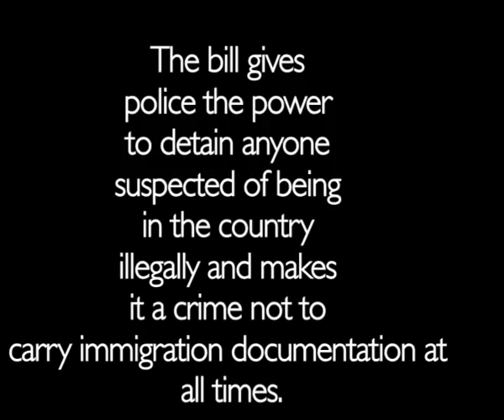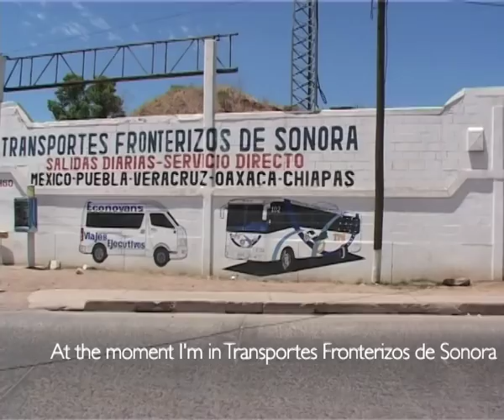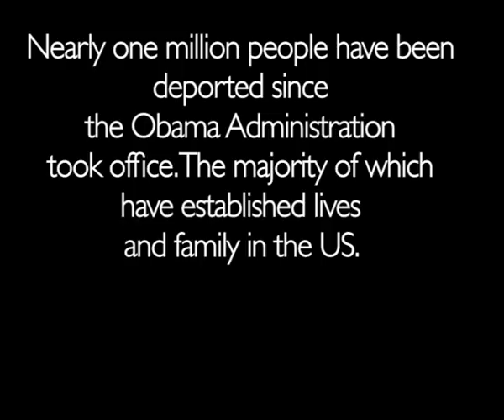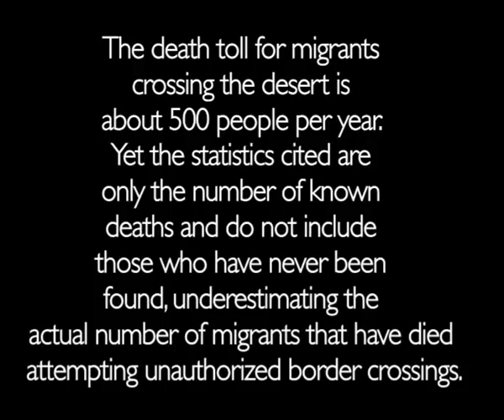ADAN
Adan is a short film about the impact of the recent Arizona law SB1070 and the increased pressure to stop people entering the United States. Adan deported from the United States after over thirty years of living and working there finds himself in Nogales, Sonora, Mexico trying to find a way back to his family. His voluntary work as a barber offers us an insight into his life. A simple conversation between Adan and a young man who wishes to cross the border to start a new life highlights the increasing pressure on the life of migrants.